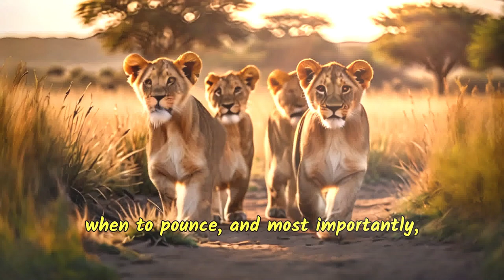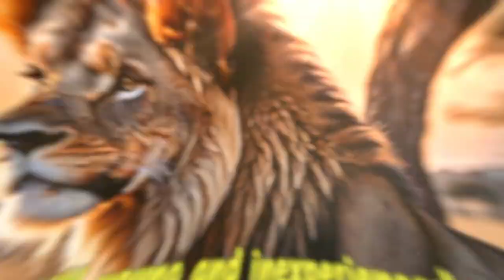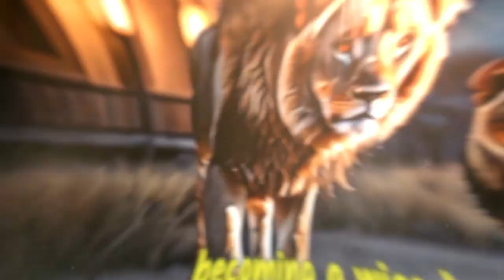The Most UNBELIEVABLE Animal Facts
Follow the journey of Léo, a young lion born in the African savanna, as he learns the importance of wisdom and courage to become a great king, inspired by his father's teachings and facing challenges to lead his pride with strength and wisdom.
mbark on a captivating journey with our YouTube channel that explores the wonders of the animal kingdom, travel, and nature. Immerse yourself in the beauty of diverse landscapes, from lush jungles to majestic mountains, and witness the incredible diversity of wildlife that inhabits our planet. Join us in discovering the secrets of the natural world, unveiling the untold stories of fascinating creatures, and exploring breathtaking destinations around the globe. Our channel is a gateway to adventure, education, and appreciation for the marvels of our planet-where every video is a passport to the extraordinary.
Get One Free Month of Skillshare
Everything you need to go from passion to paycheck.
Explore thousands of creative classes with our new monthly membership + 1 month free.